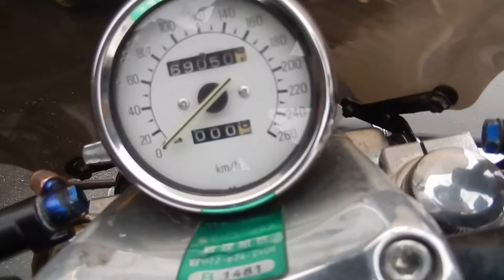B6340 YAMAHA V MAX